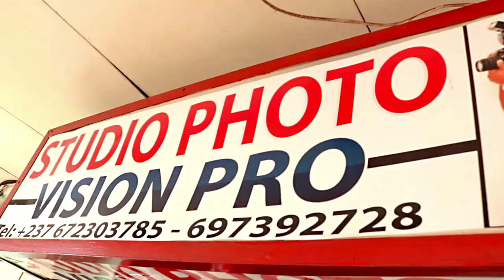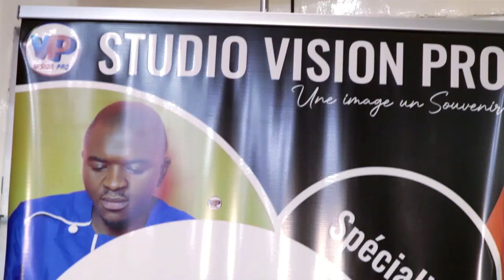Une fille d'honneur harcèle FRANCO le MIGNION dans un Mariage 🤣🤣❤️❤️❤️regardez jusqu'à la fin🤣🤣